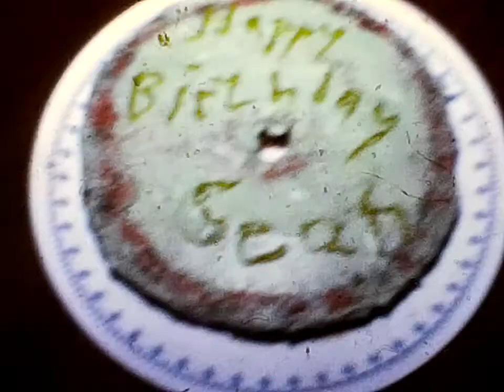Peter Clarke Home Movies: 1973 Sean & 1st Birthday 1974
1973 Sean & 1st Birthday 1974